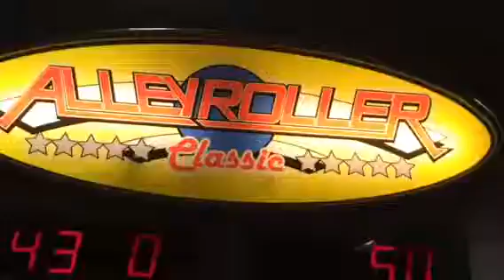Chuck E. Cheese skee ball (ver 2)